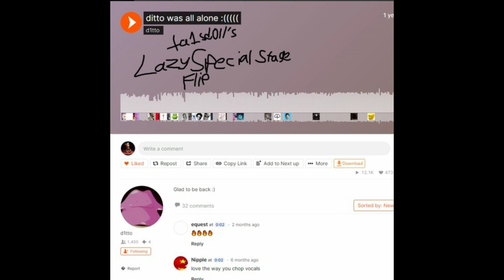ta1lsd0ll_2 - d1tto - ditto was all alone (ta1lsd0ll's "Lazy Special Stage" Flip)